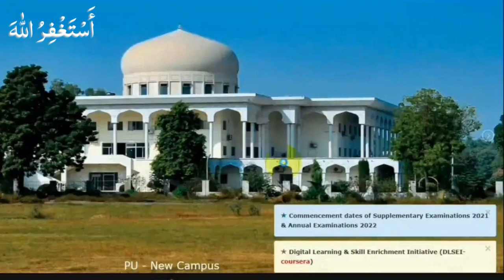PU Date Sheet of MA MSc Part 1 & 2 Exams 2023 | Punjab University 2023 Exams